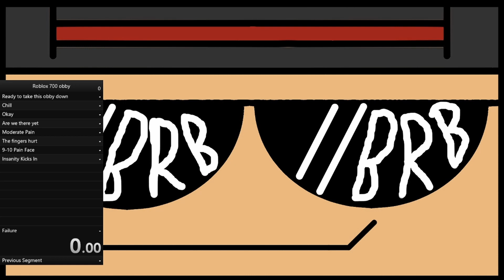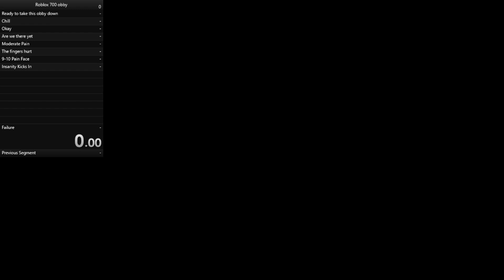They Call Me The Obby King | Roblox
We don't need no easy mode!